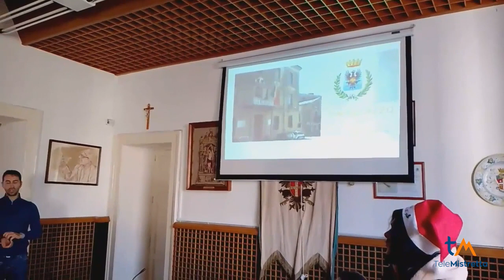Recital e tombola sociale per gli studenti dell'IC Tommaso Aversa di Mistretta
Mattinata densa di eventi natalizi per i ragazzi della scuola amastratina con il recital "Natale ruci ruci" e la tombola sociale